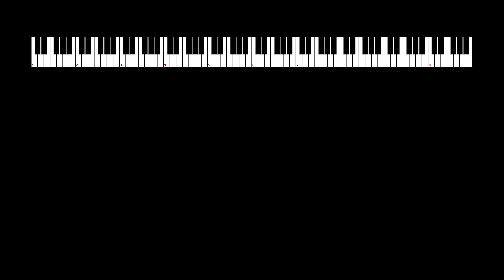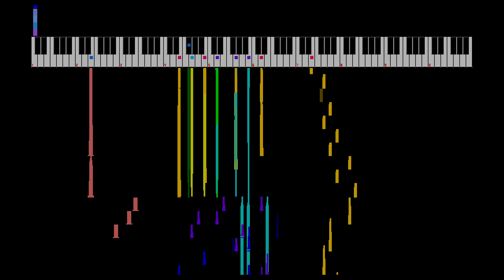2024-08-15 The Wind is Calling, Shevat of the Azure Sky Xenogears VRC6+MMC5+N163+VRC7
NES Sound Format (NSF) arrangement of composition by Yasunori Mitsuda.  Sequenced on August 15, 2024 in 0CC-FamiTracker using the Ricoh 2A03, Konami VRC6, Nintendo MMC5, Namco 163 and Konami VRC7 chips and thirty-one DPCM samples.  Audio playback with NotSo Fatso.  Video playback with NSFPlay Synthesia.